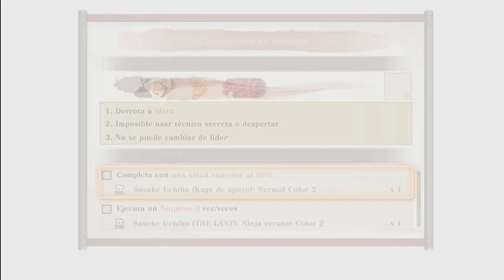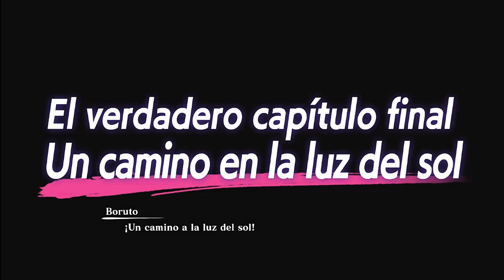Naruto X Boruto Ultimate Ninja Storm Connections / Cap 14 / Adios Nanashi Uchiha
Porfin alzanzamos los 500 Subs , nuestra siguiente meta son los 1000 , sio gustas apoyarme te lo agradeceria mucho, si me apoyas te regalo unas papitas :D